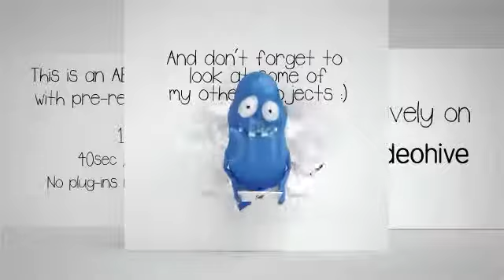Bobby Promotes v1 - After Effects Templates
After Effects Templates Bobby Promotes v1 is video with 3D animation for promote your products, websites or your online business. This After Effects Templates resolution use HD Resolution 1280×720, 24fps in 40 sec play video. This After Effects Templates use Audio WAV of MP3 on Piano Clap Ad by BeyondTheVeil.

After Effects Template Features:
- HD Resolution -- 1280×720 / 24fps / 40 sec
- Very fast render -- about 4 minutes on I7
- Font -- The font used in the preview is free.
- 10 placeholders
- There are masks for the different elements so you can easily change the colour of the body, eyes, teeth, the background and all sheets separately.
- A note for the advanced AE users -- The animation where Bobby is throwing sheets can be looped smoothly for as many placeholders as you like.